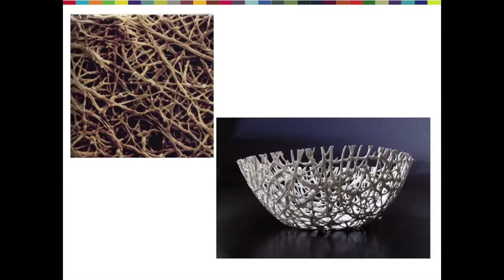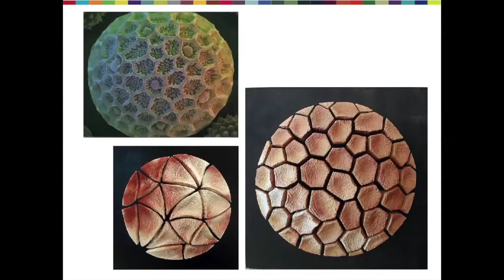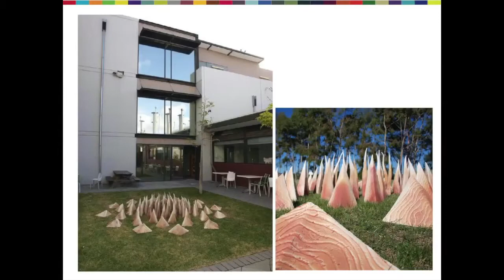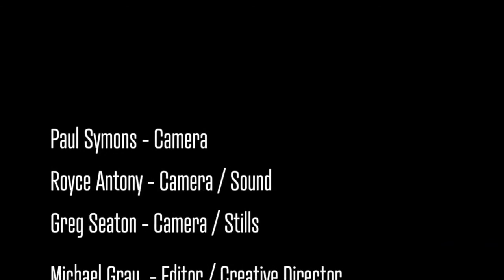Andrea Vinkovic: Playing with Fire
Sharing a perceived failure in life and the inherent failures in ceramic art, Andrea Vinkovic uses these to create an ongoing approach to finding her best work.

Andrea Vinkovic at CreativeMornings Perth, August 2014. Free events like this one are hosted every month in dozens of cities. Discover hundreds of talks from the world’s creative community